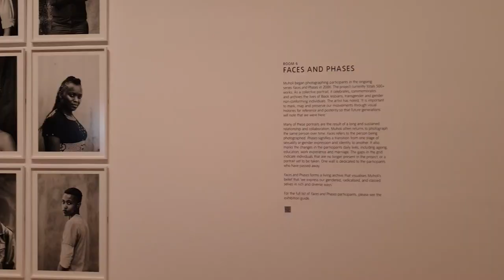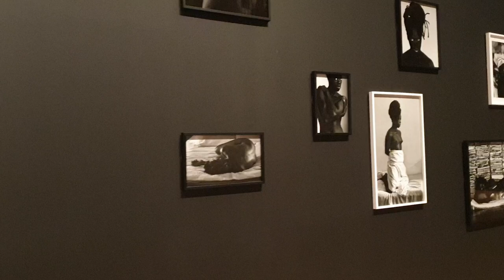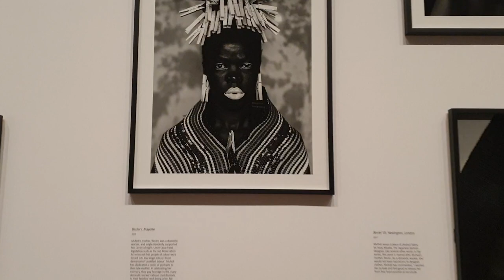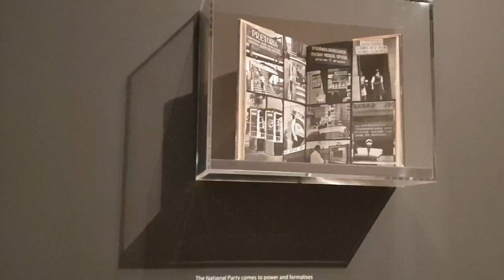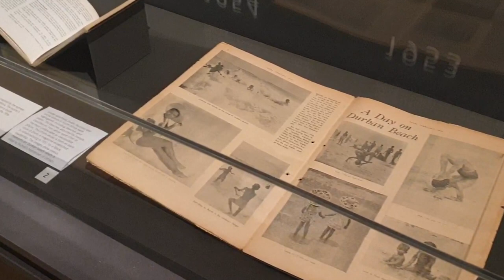Zanele Muholi exhibition at the Tate Modern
Zanele Muholi is an acclaimed photographer and this exhibition showed her career to date. With over 260 photographs showing her visual activism. This was a stunning exhibition with beautiful photographs. The curation and layout are amazing and certainly is fitting for the Tate Modern large rooms.

The exhibition was on from 5 NOVEMBER 2020 – 31 MAY 2021 it was curtailed a bit by the lockdown.

Read more about the exhibition on my blog and lots more photographs on Flickr.